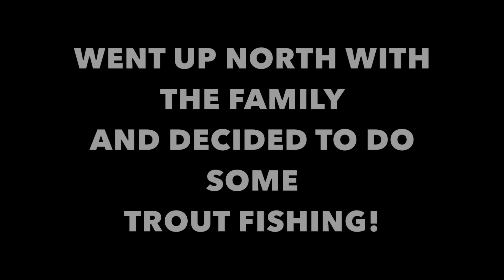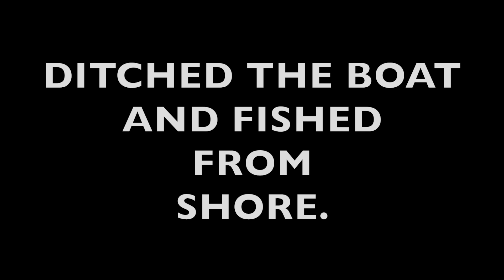HER FIRST FISH! - Trout Fishing Quebec!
Welcome back to another episode! Today Mike heads with his family to a cottage up north in Quebec in hopes of landing some trout for dinner! His daughter also caught her first ever fish!

We appreciate the support! All love from the Gi Team!